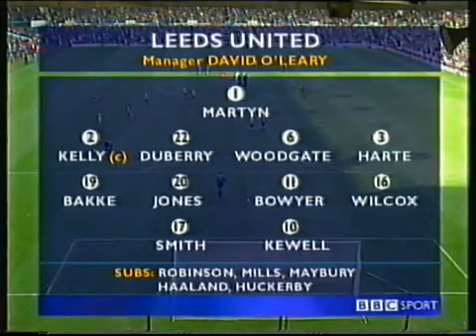Leeds United 1 Tottenham 0 Premier League 12th Feb, 2000 Part 1of2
Bad-tempered game with plenty of incidents - missed chances, yellow cards, hard tackles and players pushing each other around.